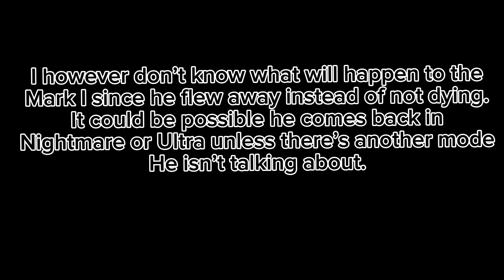TDX ERADICATOR MARK II?????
Just to let you guys know, they are a few
Leaks in discord, however, it’s just gameplay on the impossible map. I probably will show it to you guys soon but I might forget to get it. NEXT VIDEO WILL BE OUT THIS WEEKEND IF THERE IS LEAKS THIS WEEK. However, if there are insane leaks that need immediate attention, I will release it during the week.

I hope TDX trailer leak soon

Epic thumbnail? Yes or no?